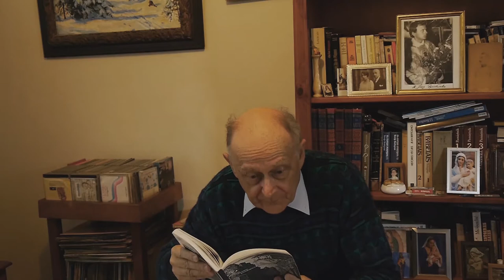Marek Baterowicz czyta "Ziarno wschodzi w ranie"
Książka emigracyjnego pisarza  Marka Baterowicza z Sydney, wydana przez Stowarzyszenie  Solidarni2010.  "Ziarno wschodzi w ranie" to niewielka objętościowo powieść o Polsce  czasów stanu wojennego. Znajdujemy tu całą masę epizodów - wydarzeń z szarych dni stanu wojennego, których osobiście doświadczył Bohater (alter ego Autora), czy też doświadczyły osoby, z którymi on się zetknął.

Żadna z opisanych tu scen nie jest fikcją.